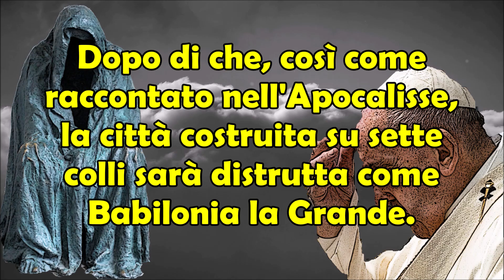2024 | La Scioccante Profezia di Malachia su Papa Francesco! Potrebbe Essere l'Ultimo, Dopo la Fine!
Anno 2024 | La Scioccante Profezia di Malachia su Papa Francesco! Potrebbe Essere l'Ultimo, Dopo la Fine!